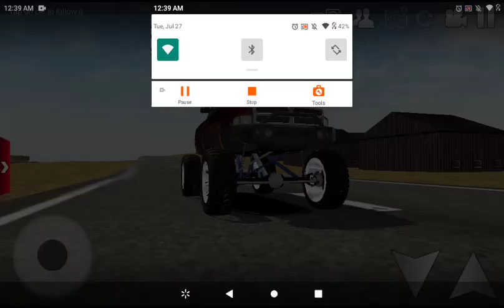buying a second gen that was destroyed by protesters